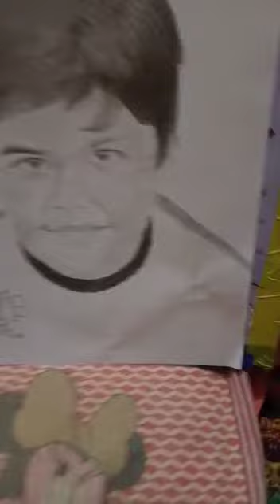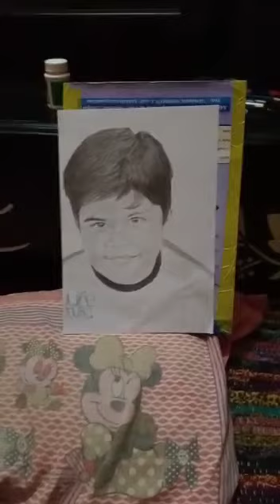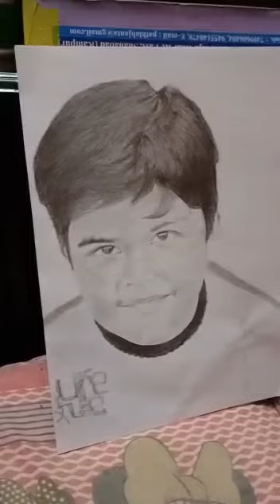World class painting